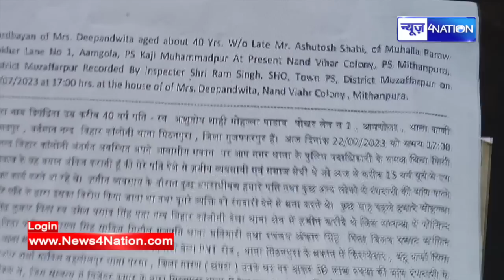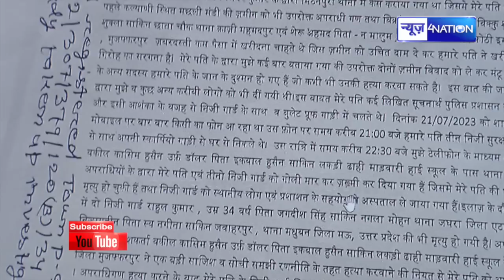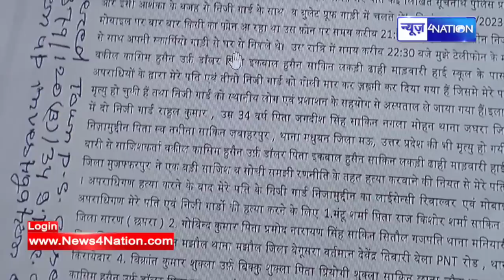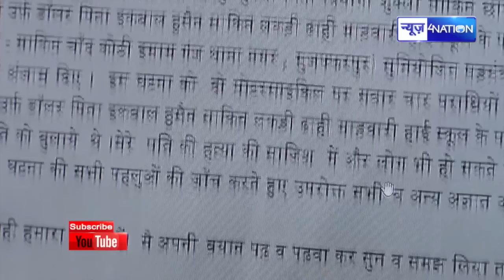Ashutosh Shahi का FIR.. Wife ने खोल दिया पूरा राज कौन-कौन है शामिल, म/रवाने में! Bihar News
Ashutosh Shahi का FIR.. Wife ने खोल दिया पूरा राज कौन-कौन है शामिल, म/रवाने में! Bihar News | News4Nation